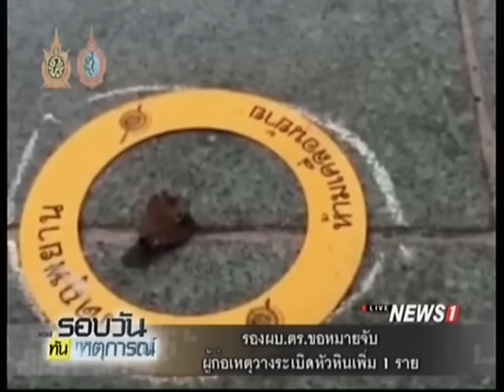รองผบ.ตร.ขอหมายจับผู้ก่อเหตุวางระเบิดหัวหินเพิ่ม 1 ราย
29/08/2016 รองผบ.ตร.ขอหมายจับผู้ก่อเหตุวางระเบิดหัวหินเพิ่ม 1 ราย